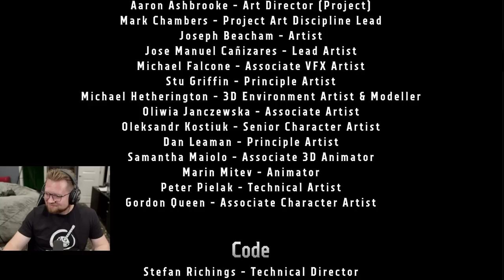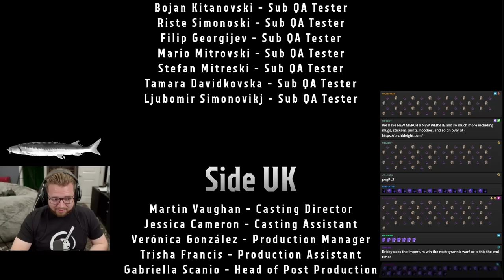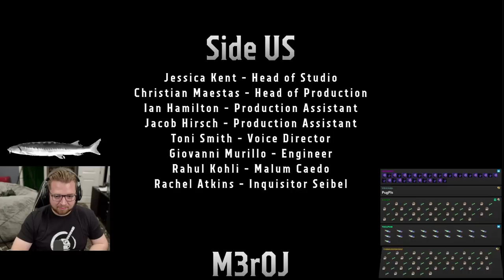FINAL BATTLE | Warhammer: Boltgun - ENDING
We have the ENDING of our Warhammer: boltgun let's play-playthrough starting now!